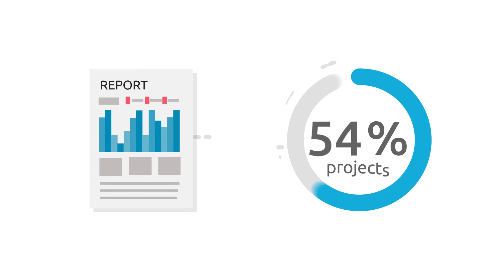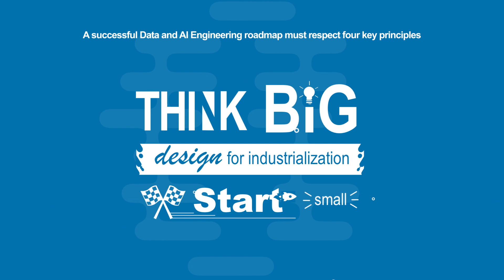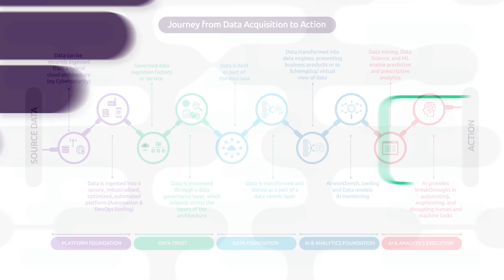AI Engineering Overview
Foundational services that create modern data and AI platforms to deliver trusted AI solutions in production and at scale.

Underpinning every stage of the transformation from AI Activate to AI Transform and AI Reimagine, this critical building block of services identifies, prioritizes and actions exploitable data from across your enterprise to provide the insights and technology platform to support production-grade AI applications.

AI Engineering gives you everything you need to realize the benefits of AI right across your business and supply chain. And with data centricity at the core, organizations are empowered to move from a process-driven model to a data-centric model.